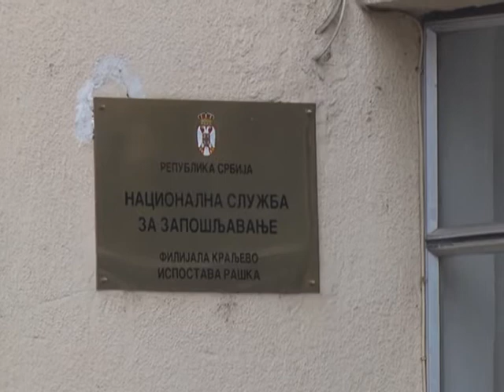Vise zaposlenih sa NSZ